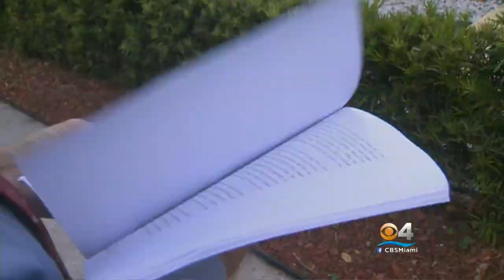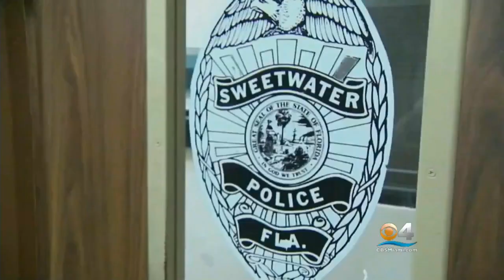Sweetwater Chief On Cop Arrests: We've Eliminated 'High Liability Areas' For 'Positive Change'